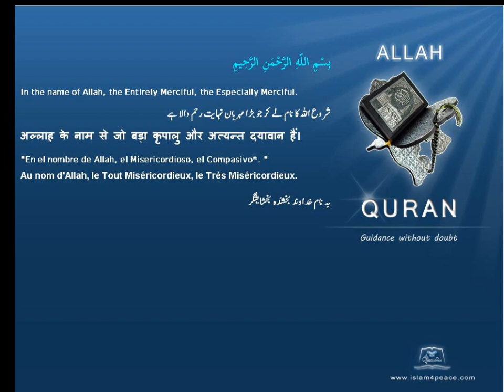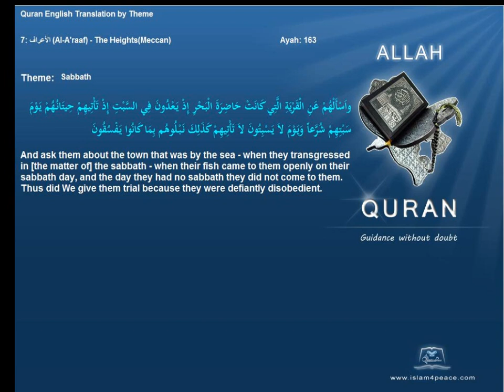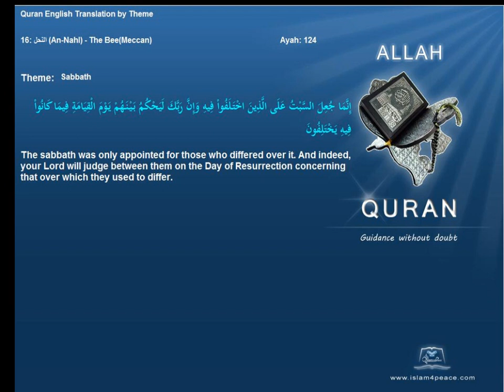يوم السبت SabbathQuran by Theme English Only